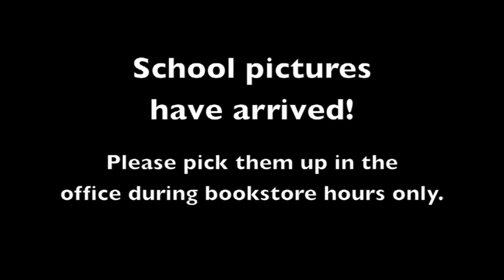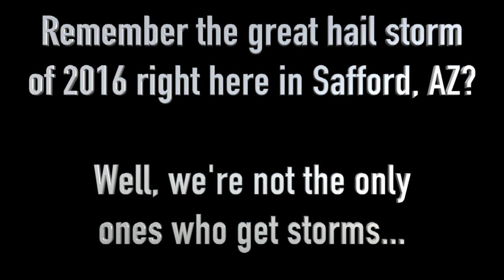Daily Show Tuesday 9.12.17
This video is about Daily Show Tuesday 9.12.17